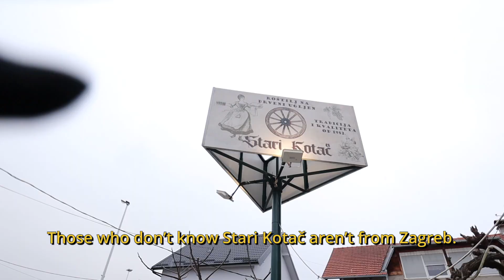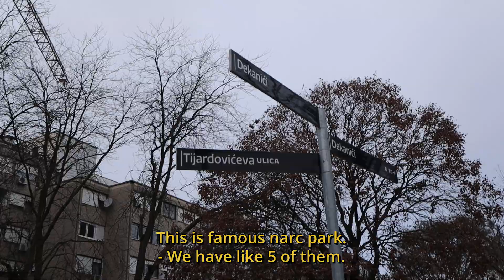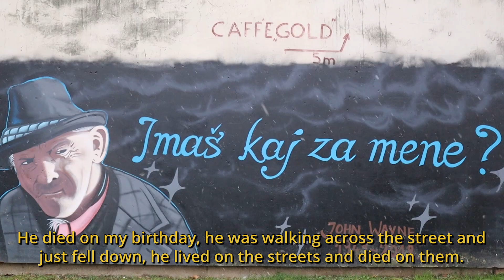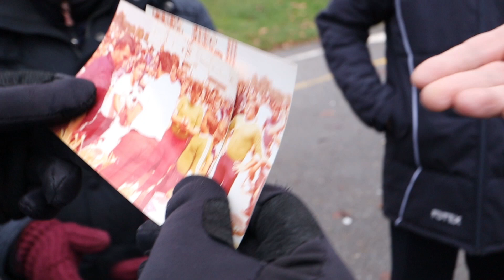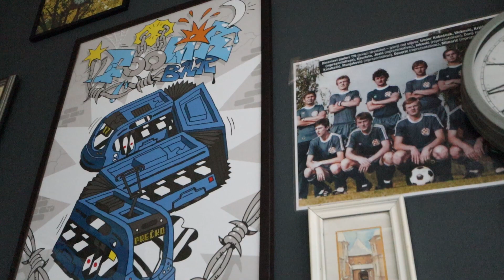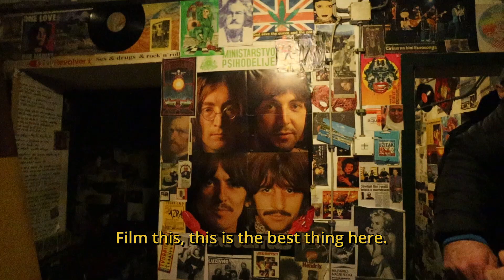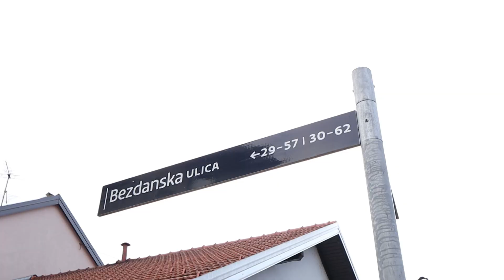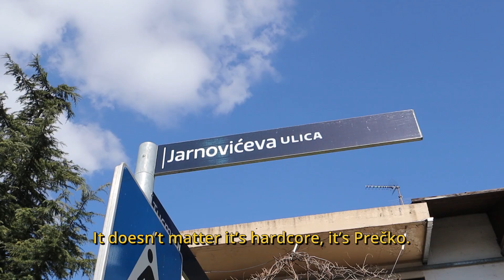KVART PRIČA - PREČKO